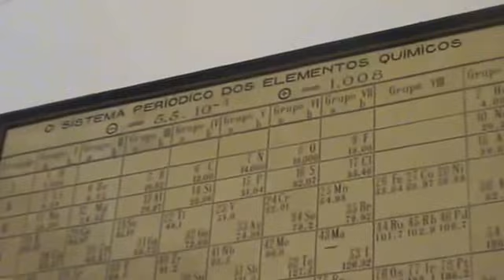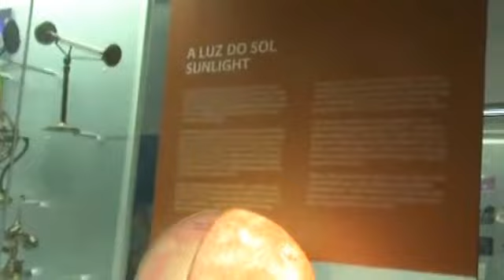Recorrido por el Laboratorio Químico de la Universidad de Coimbra